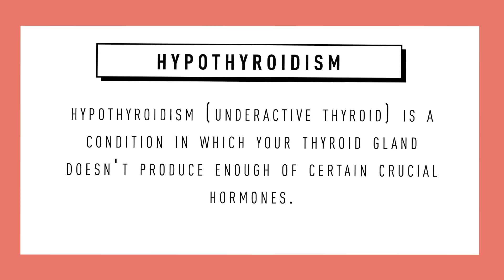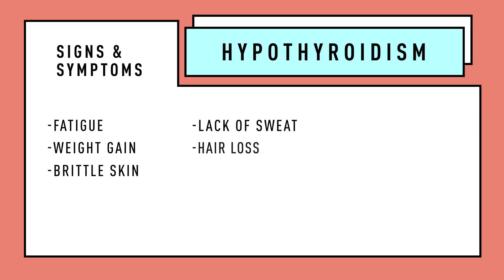Hashimoto’s Thyroiditis- Everything Women Need To Know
Dr. Arabia Mollette explains the difference between hypothyroidism and Hyperthyroidism, Hashimoto's Thyroiditis and it's signs and symptoms, treatment, and  more.